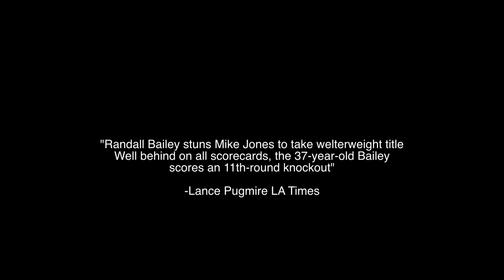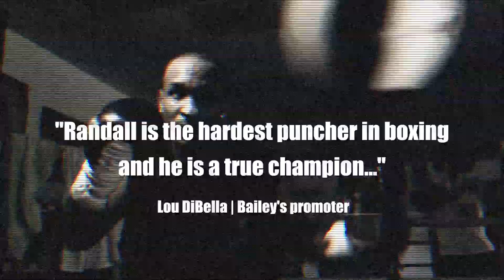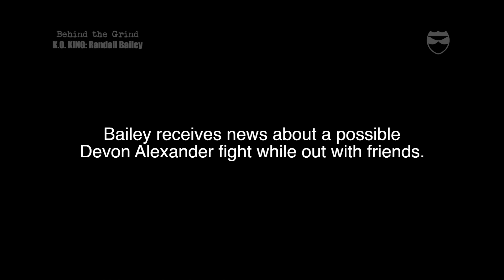Randall "KO King" Bailey Documentary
Nine5Four Media Group Takes an In Depth Look into the life of IBF Welterweight  champ Randall "Ko King" Bailey. This marks the first installment of Nine5four Media Groups highly anticipated Behind the Grind Documentary Series.